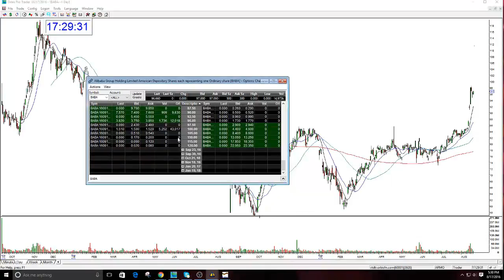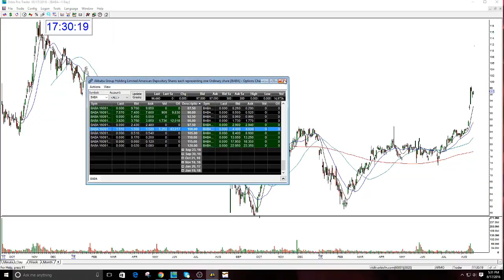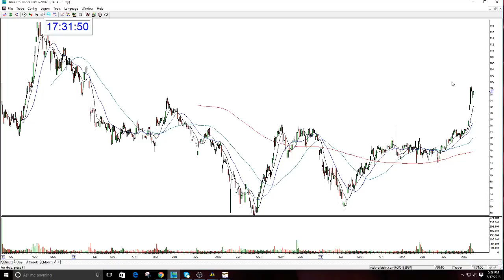BABA - Gap Option Letter Update: Aug 17, 2016 - The Stock Swoosh with Melissa Armo